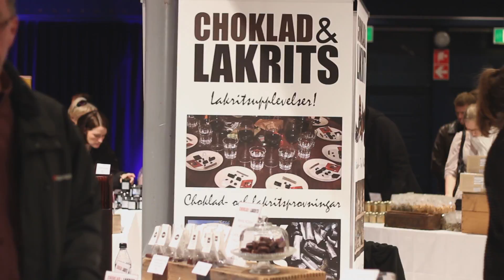Världens största lakritsfest! (Lakritsfestivalen 2013)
Filmreportage från Lakritsfestivalen 2013 på Annexet vid Ericsson Globe. Intervjuer om kärleken till lakrits.

Filmproducenter: Adam Johansson, Gustav Dolk, Alexander Ellingsen, Gustav Dolk
Foto: Adam Johansson, Alexander Ellingsen, Gustav Dolk
Redigering: Adam Johansson